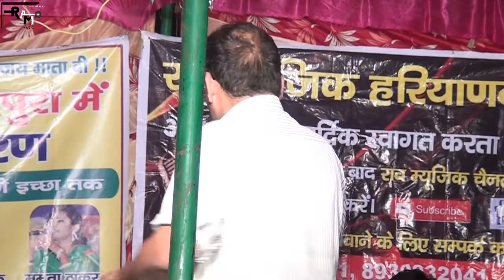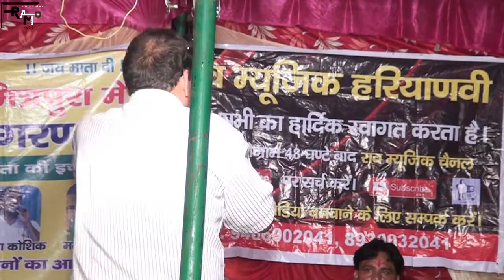SUPERHIT BHAJAN 2018 || बाला जी भजन || Rao Music Haryanvi